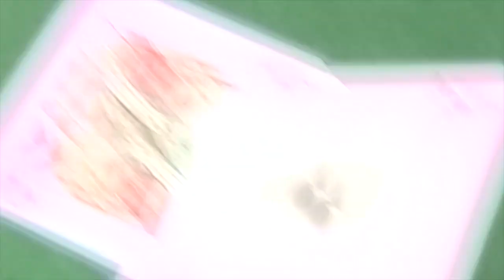Poker Night In America | Season 3, Episode 8 | Monopoly Money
Our players try to bankrupt each other.  See who passes go at our exclusive cash game in our Atlantic City series at Golden Nugget